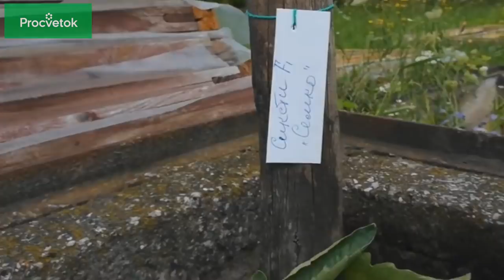СЕКРЕТЫ ВЫРАЩИВАНИЯ ТОМАТОВ В ОТКРЫТОМ ГРУНТЕ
В этом видео мы поговорим об особенностях выращивания томатов в открытом грунте. Грунтовые томаты являются более скороспелыми. Им необходимо подбирать хорошо освещенные места без застоя воды с плодородной почвой. В открытом грунте томаты испытывают гораздо больше стресса, чем в теплице. Я поделюсь с вами секретами выращивания помидоров в открытом грунте!